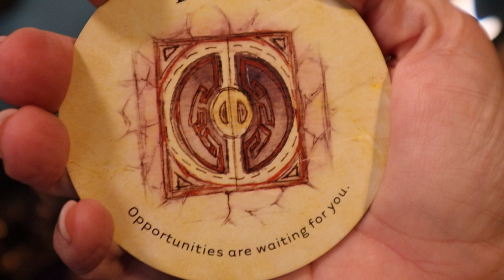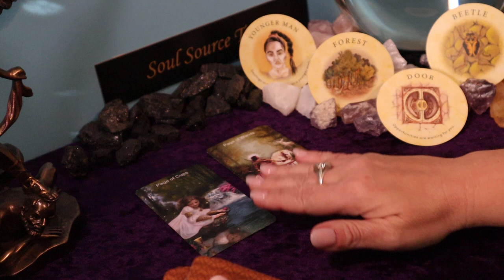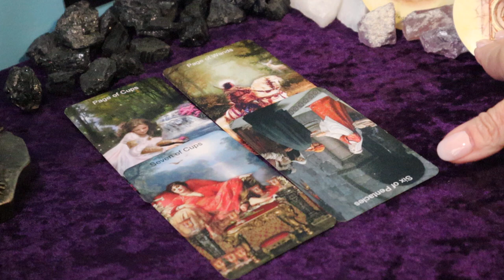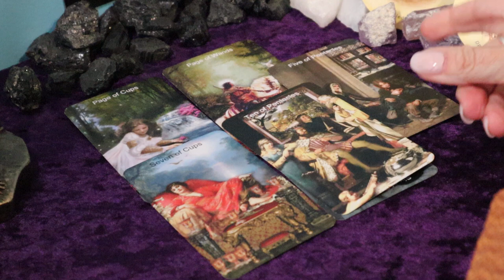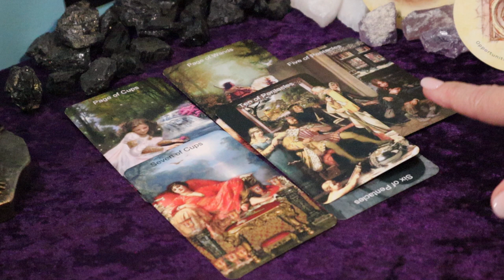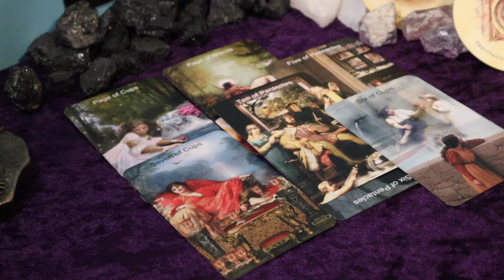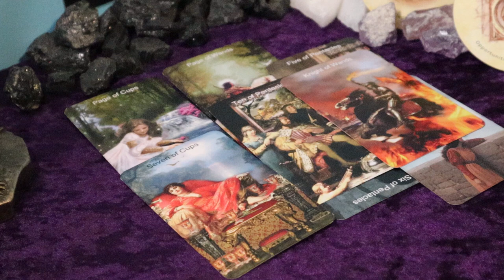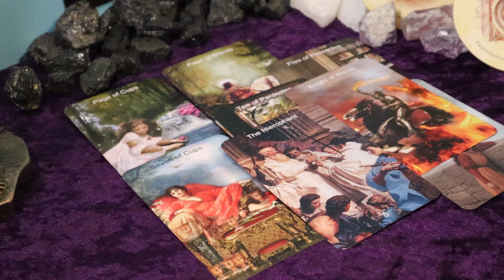Leo | Secret Admirer Crushing on You, Expect a Message | Week of March 22 - 28